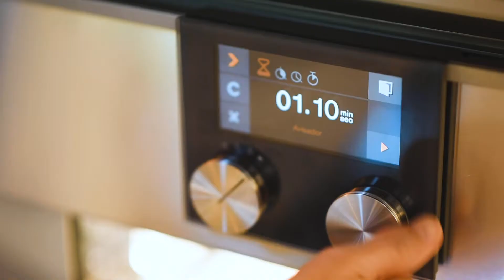Una mañana de lo más divertida en Eton Mess y CharHadas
Dos equipos, una escuela de cocina Eton Mess y un duelo gastronómico a los Masterchef de lo más divertido. Estos fueron los ingredientes principales de la última aventura del equipo CharHadas que se dividió en dos para preparar deliciosas recetas guiadas por Marta y Rocío fundadoras de Eton Mess. ¿El resultado? Un empate técnico entre los dos equipos que celebramos brindando y tomando su rica tarta de Chocolate “Alain Chapel” como colofón final. Si lo vuestro es la cocina no dejéis de echar un vistazo a sus deliciosos cursos de cocina, existen diferentes niveles y un montón de recetas para chuparse los dedos.